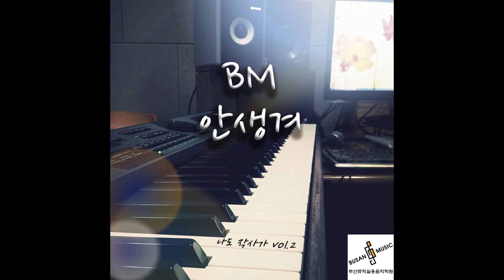[kpop/release] BM(비앰)_안생겨 (with 배병훈, 허재경)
추운 겨울, 옆구리가 시린 모든 이들이 공감할 슬픈 가사.
부산뮤직의 "나도작사가" 프로젝트 두 번째 발표곡!

부산예술대학교 안영수 교수의 총 감독 하에 고3 학생 김현율의 재치 넘치는 가사와 지도 강사 한형민의 심플한 작곡, 편곡이 돋보인다.

보컬은 창원점 배병훈 학생이 맛깔나게 소화해 줬고, 랩은 수영본점 허재경 학생이 랩메이킹과 더불어 곡 분위기를 살려놓았다.

Cold winter, all of the people sympathy sad lyrics collapse flank.
"I lyricist" project second announcement song of Busan music!

Busan of general director third grader Kim HyunYul high school under the University of the Arts An'young su Professor knack full lyrics and simple composer of guidance lecturer Han hyong min, look arranger is looking better.

Vocals Changwon shop Bae byong hun students gave me a delicious digested, lap swimming head office Hoe jae gyong students were taking advantage of the atmosphere of the song in addition to wrap MaKing.